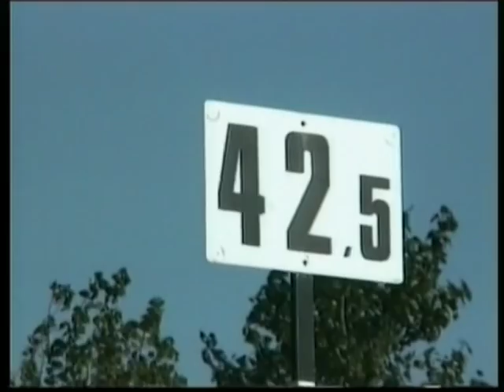Kayak Sweden to Africa - Johan Ernst Adventure (Swedish)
When I biked across Europe to Africa I was looking at the guys kayaking the same route and I remember saying to myself that I was going to try that when I got home. Well, Mt McKinley came up and I really didn't get the time to practice until one day when my friends and I again discussed Motivation and Focusing. We got into an argument regarding my opinion that anything can be done with a good motivation technique. They told me that despite the fact that I had learned to play the piano, bike to Africa and climb the highest mountain in North America, it's a lot a about luck and not Focusing. I told them about my new adventure, to kayak from Stockholm to Africa. They said it was impossible since nobody ever had done it before.
I was chocked. Just because nobody has ever done it, does it mean that it is impossible? I started to picture things that would never have been done if people were thinking like that; Penicillin, Internet, Moon...
I though; what do I have to loose? 180 days, 6500 km and 2.7 million strokes with the paddle I was in Africa. Again then Impossible became Possible...